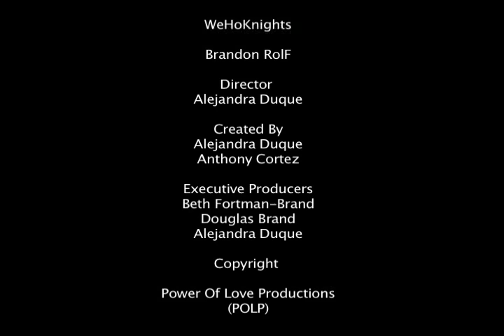WeHo Knights Star: Brandon Rolph BIO interview!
WeHo Knights Star: Brandon Rolph reflects on his the past and looks towards the future..